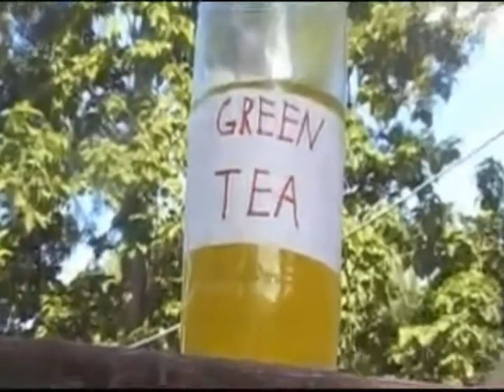Actual footage of da Boston Tea Party